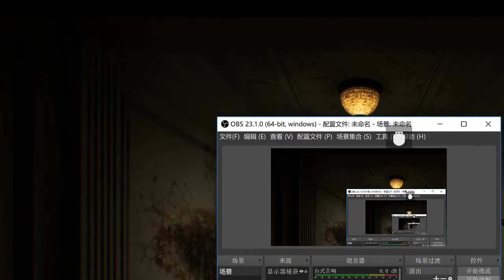layers of fear 2 part 1 intro